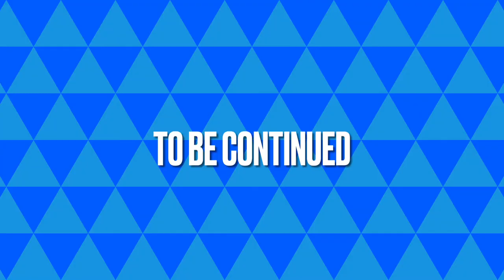The Adventures Of Ben And Jerry~Ep6~OH!